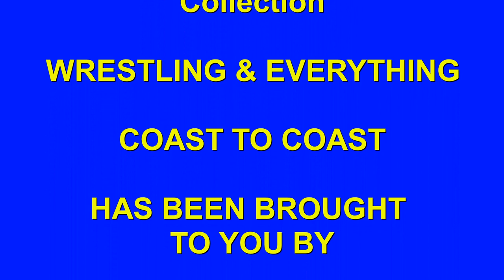Jesus Cruz & Paul Ponte (Creators/Directors/Producers: Bisontennial- the Mark Bison Smith Story)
Show 152 (2/12/23) This week Buddy interviews Jesus Cruz & Paul Ponte, the creative force behind Bisontennial, the Mark Bison Smith Story!  Find out about how this amazing Youtube documentary was created, made and produced, some of the challenges to making the movie and so much more!